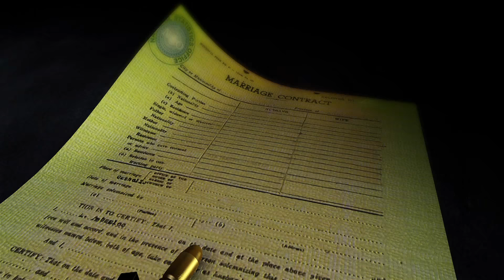Pikot August 12, 2017 | Ipaglaban Mo Teaser